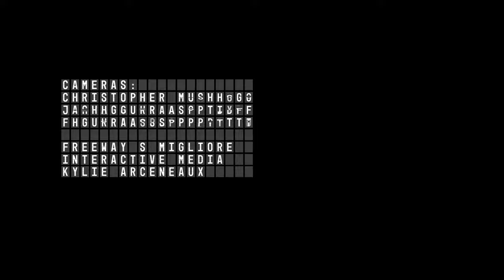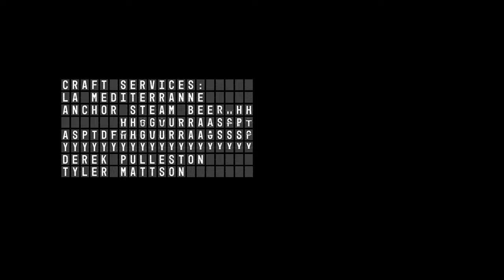Ezra Furman LIVE -- Pt 2 of 2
PT 2 of 2 of Ezra Furman's full concert at Light Rail Station in San Francisco, CA on February 16, 2020.

Watch the individual songs clips from the concert on the Ezra Furman playlist made by Light Rail Station:

LIGHT RAIL STATION is a media and broadcasting production company located within
LIGHT RAIL STUDIOS in San Francisco, CA.